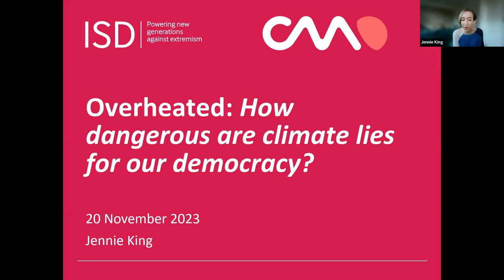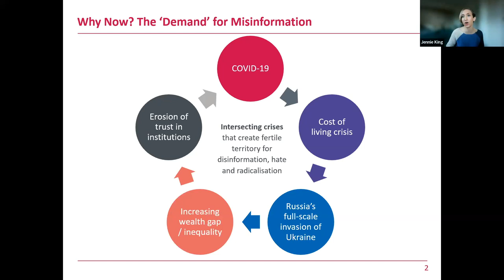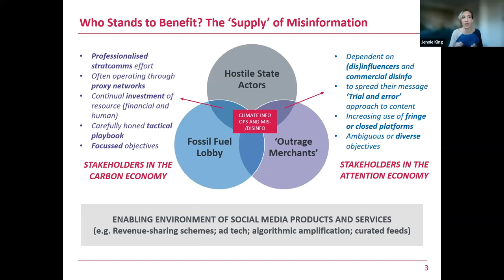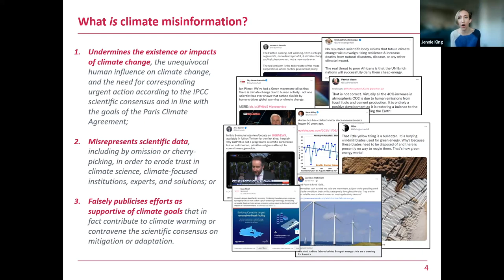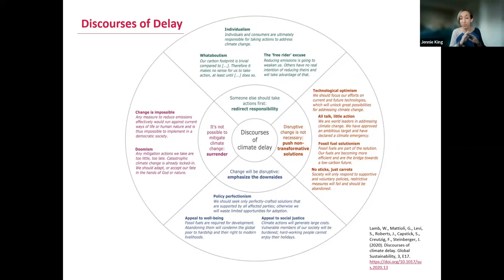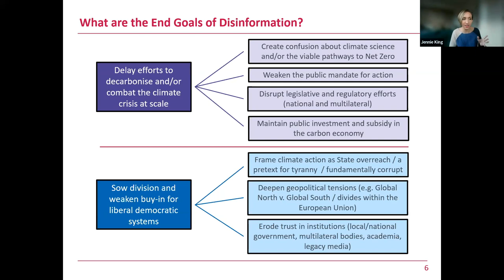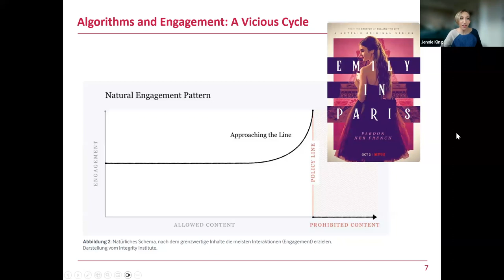Wie gefährlich sind Klimalügen für unsere Demokratie? | Seminar-Reihe "Klimalügen" #1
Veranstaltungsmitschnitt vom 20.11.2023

Die Erde hat sich in den vergangenen Jahrzehnten rasant erwärmt und wir Menschen tragen die Verantwortung dafür. Das belegen wissenschaftliche Fakten eindeutig. Wer daran noch Zweifel hatte, müsste sie nach diesem Sommer mit zahlreichen Dürren, Feuern und Überschwemmungen endgültig über Bord geworfen haben.

Warum leugnen trotzdem so viele Menschen den Klimawandel und verbreiten falsche Behauptungen? Klimalügen gelangen in unsere Timelines oder landen in unseren WhatsApp- und Telegram-Nachrichten. Sie werden oft von der Öl- und Gaslobby gesteuert. Desinformation ist längst eine entscheidende Angriffstaktik auf europäische Demokratien.

Im ersten Teil dieser Online-Seminar-Reihe wollen wir zentralen Fragestellungen auf den Grund gehen:
- Wer sind die Akteur*innen der Klima-Desinformation?
- Wer hat ein Interesse daran, die Klimakrise herunterzuspielen, Verunsicherung in der Bevölkerung zu schüren und Regierungen zu destabilisieren?
- Welche Strategien werden angewendet?
- Wie verbreiten sich solche Inhalte?

Mit:
- Jennie King, Leiterin der Abteilung Klimaforschung und -politik, Institute for Strategic Dialogue
- Alexandra Geese, Europaabgeordnete und Vizepräsidentin der Fraktion Grüne/EFA

Moderation:
- Katharina Klappheck, Referent*in für feministische Netzpolitik, Gunda-Werner-Institut für Feminismus und Geschlechterdemokratie

Ziel der Online-Seminar-Reihe ist, die Widerstandsfähigkeit gegen Klima-Desinformation zu erhöhen und Kapazitäten zu stärken, um der Herausforderung der Manipulation und Einmischung durch unterschiedlichste Akteure in der Debatte zu begegnen.